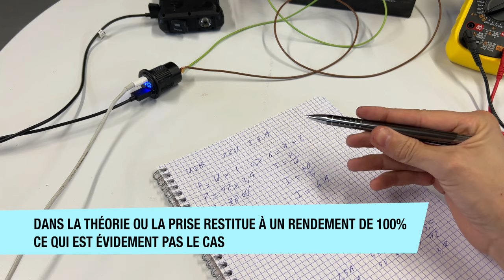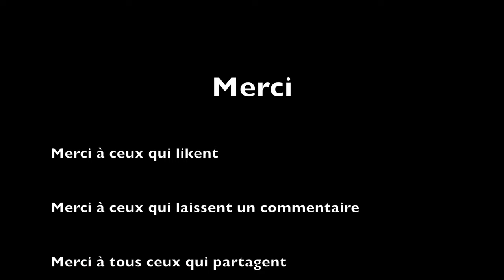Prise USB Van aménagé - attention à la section de câble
Les résultats sont surprenants 😱

Hello, nous sommes beaucoup à nous poser la question sur la consommation réelle de ce genre de double prise USB.

🔥 Je peux te parrainer sur H2R équipements et reçois 5 euros de réduction pour ta première commande 👍 ➡️

Double prise USB QC3 60 watts - 5 ampères (celle présentée dans la vidéo) ➡️

Double prise USB QC3 48 watts - 4 ampères (moins puissante que celle présentée dans la vidéo) ➡️

Suite à ces interrogations,  rien de tel qu’un test à grandeur réelle.

Avec un ampèremètre je mesure la consommation réelle de la prise USB. Suite à cela je peux exactement calculer la section de câble minimal à utiliser pour le branchement de la prise USB.

Les valeurs de ce test sont variables suivant le type de prise USB installée

00:00 Intro
01:32 Câblage
01:48 Test en USB 5 Volt
02:51 Explications
07:54 Test ultime USB en 12 Volt "Quick Charge" et "Power Delivery"

Mon matériel vidéo :

- iPhone 13 pro 256 go ➡️
- GoPro Héro 10 Black Combo ➡️
- Stabilisateur vidéo DJI Osmo Mobile 3 Combo ➡️